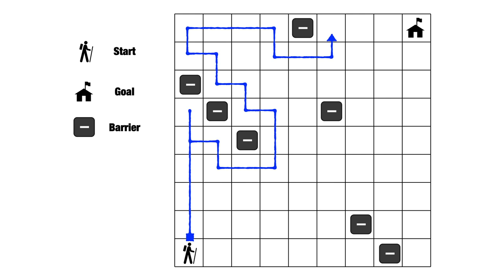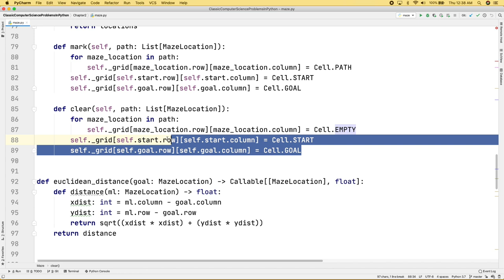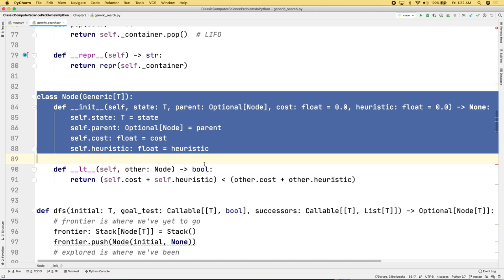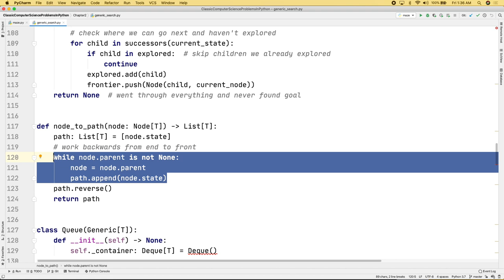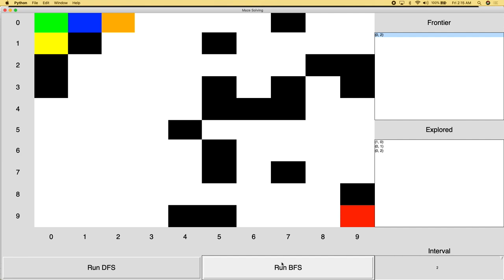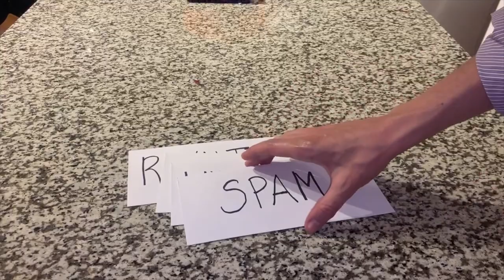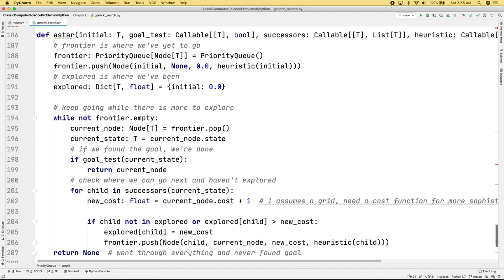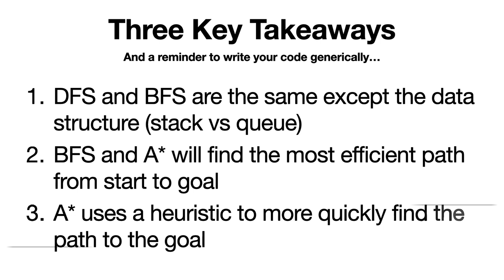Solving Mazes in Python: Depth-First Search, Breadth-First Search, & A*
We will develop code to generate simple mazes in Python and find paths in them to navigate from a starting node to a goal node. Along the way, we will learn the fundamental search algorithms depth-first search, breadth-first search, and A*. To support these algorithms, we will also learn the stack, queue, and priority queue data structures.

The examples are from chapter 2 of Classic Computer Science Problems in Python.

All of the code is available in the chapter 2 folder of the Classic Computer Science Problems in Python GitHub repository.

The Maze Solving GUI is also available on GitHub.

I made a small mistake in the explanation of A*, I meant to say the explored dictionary is storing the g(n) so far, not the f(n). Sorry!

Find out more about the Classic Computer Science Problems series, including the books in Java and Swift